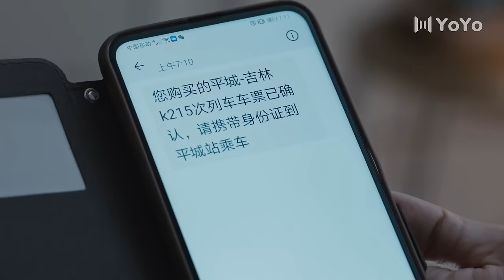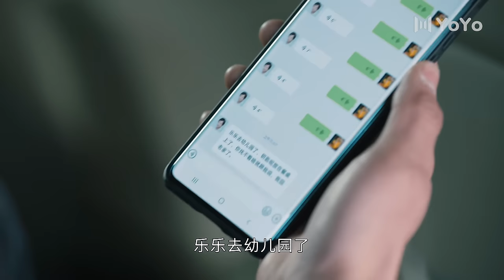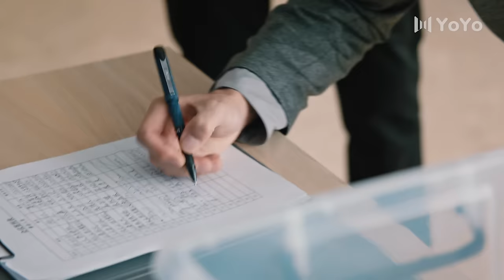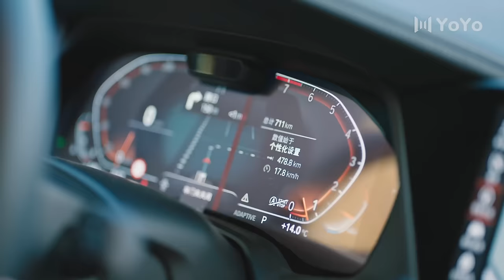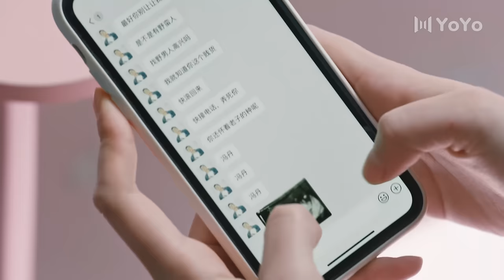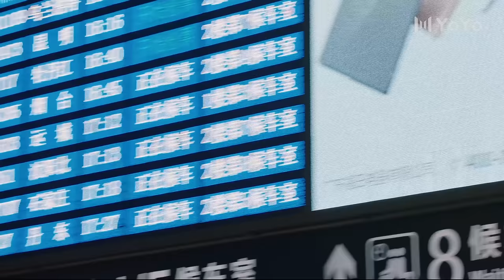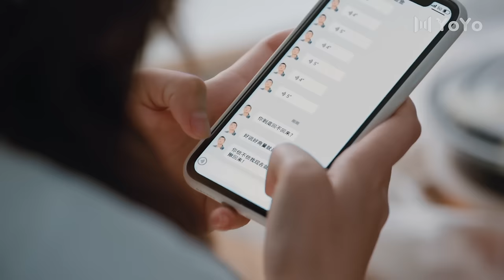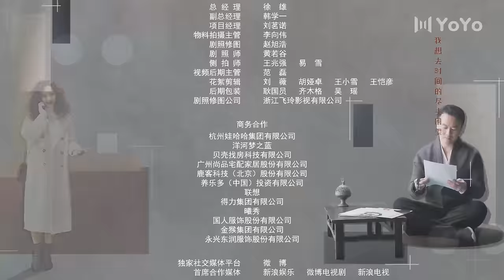ENG【FULL】EP14 平安因赌气出意外 担心冯丹遭遇家暴💖小满生活Happy Life 秦昊/蒋欣/王鸥 💖As long as we are together